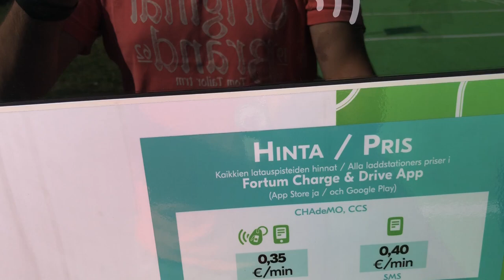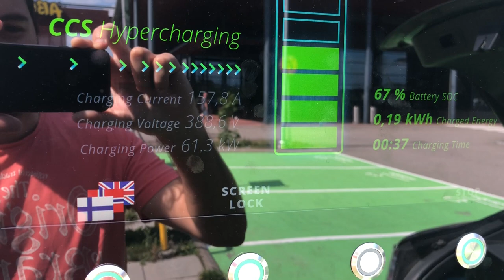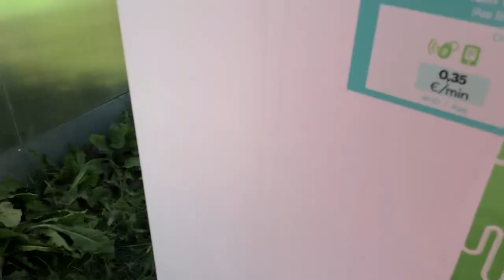Teste ao adaptador CCS do Model S num Hypercharger 150kW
Teste de carregamento com o adaptador CCS num hypercharger de 150kW da Fortum Charge & Drive